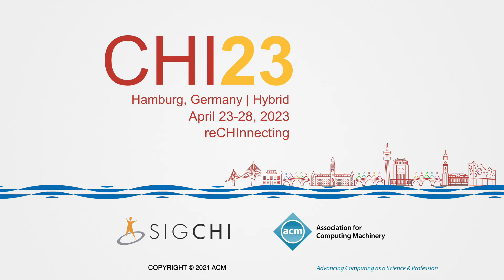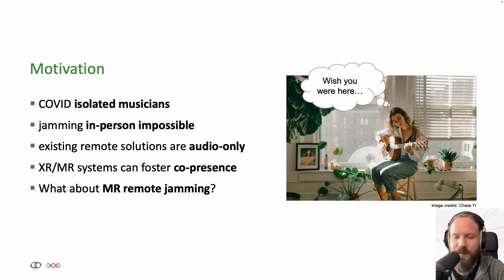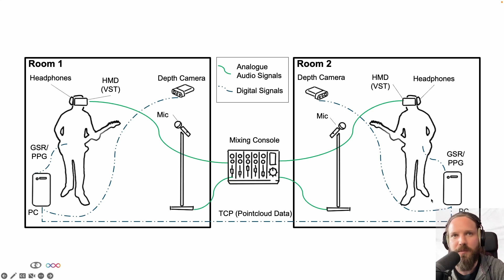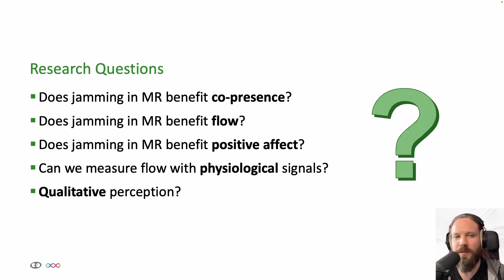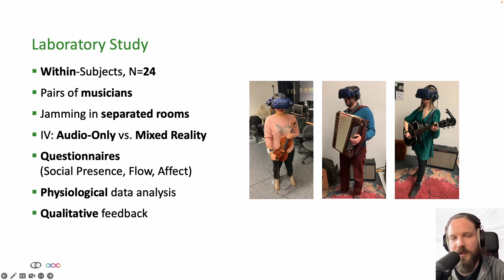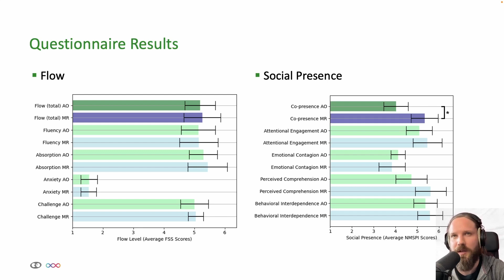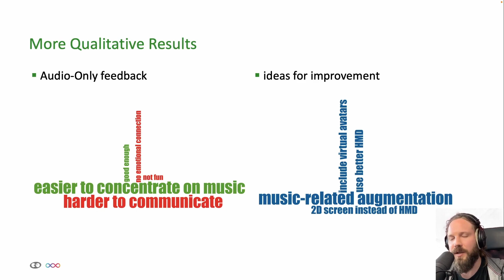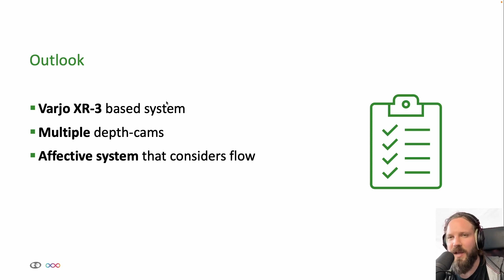Wish You Were Here: Mental and Physiological Effects of Remote Music Collaboration in Mixed Reality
Ruben Schlagowski, Dariia Nazarenko, Yekta Can, Kunal Gupta, Silvan Mertes, Mark Billinghurst, Elisabeth André

Session: Collaboration in Mixed Realities

With face-to-face music collaboration being severely limited during the recent pandemic, mixed reality technologies and their potential to provide musicians a feeling of "being there" with their musical partner can offer tremendous opportunities. In order to assess this potential, we conducted a laboratory study in which musicians made music together in real-time while simultaneously seeing their jamming partner's mixed reality point cloud via a head-mounted display and compared mental effects such as flow, affect, and co-presence to an audio-only baseline. In addition, we tracked the musicians' physiological signals and evaluated their features during times of self-reported flow. For users jamming in mixed reality, we observed a significant increase in co-presence. Regardless of the condition (mixed reality or audio-only), we observed an increase in positive affect after jamming remotely. Furthermore, we identified heart rate and HF/LF as promising features for classifying the flow state musicians experienced while making music together.